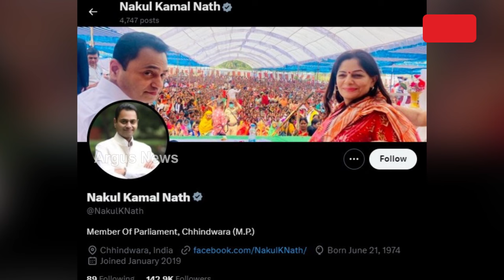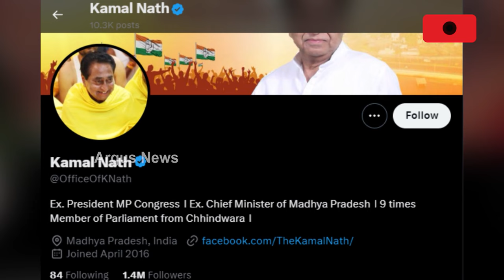କଂଗ୍ରେସ ବିରୋଧରେ ନିଜ ଲୋକ ଦେଲେଣି ଯୁଦ୍ଦଂଦେହିଁ ଡାକରା || Kamal Nath Leaves Congress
ମଧ୍ୟପ୍ରଦେଶର ପୂର୍ବତନ ମୁଖ୍ୟମନ୍ତ୍ରୀ କମଲନାଥଙ୍କ ପୁଅ ତଥା ଛିନ୍ଦଓ୍ବାଡା ଏମ୍‌ପି ନକୁଳନାଥ କଂଗ୍ରେସ ଛାଡ଼ିବା ନେଇ ଚର୍ଚ୍ଚା ବଢ଼ିବାରେ ଲାଗିଛି। ସେ ସୋସିଆଲ ମିଡିଆର ଭିନ୍ନ ଭିନ୍ନ ପ୍ଲାଟଫର୍ମରୁ କଂଗ୍ରେସ ଦଳର ନାମ ଏବଂ ଲୋଗୋ ହଟାଇ ଦେଇଛନ୍ତି। ହେଲେ ଏନେଇ ବିଧିବଦ୍ଧ ଭାବେ ଘୋଷଣା ହୋଇନାହିଁ। ହେଲେ ତାଙ୍କୁ ନେଇ ରାଜନୈତିକ ମହଲରେ ନୂଆ ଚର୍ଚ୍ଚା ଆରମ୍ଭ ହୋଇଛି।